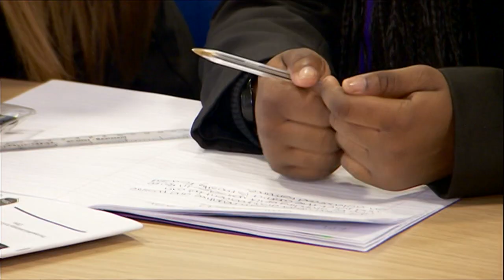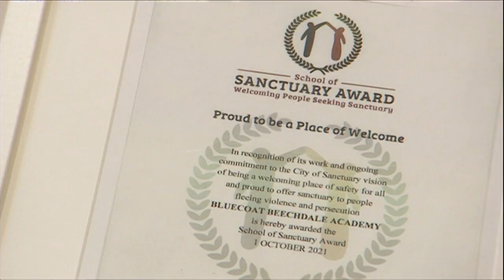Sanctuary/School (12/11/2021) -- BBC East Midlands Today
A Nottingham academy is awarded "School of Sanctuary" status for its work with child refugees